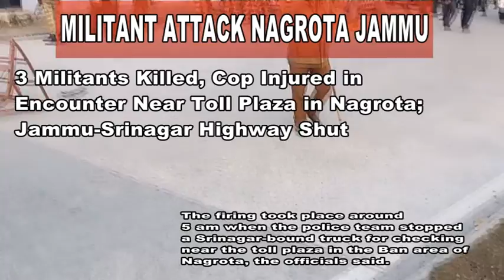3 Militants Killed, Cop Injured in Encounter Near Toll Plaza in Nagrota; Jammu-Srinagar Highway Shut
The firing took place around 5 am when the police team stopped a Srinagar-bound truck for checking near the toll plaza in the Ban area of Nagrota, the officials said.